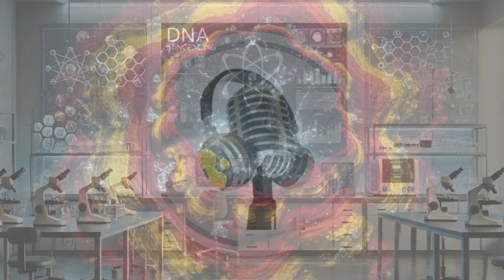Arctic Hydrothermal Vents Reveal Hidden World That Could Spark Life | WION Podcast